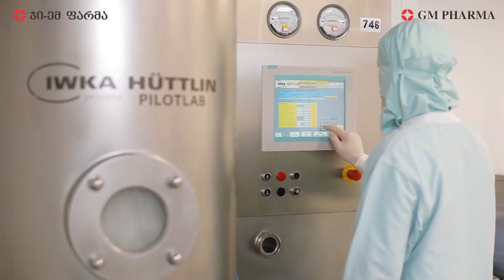Dependence on Russia Grows - TI Georgia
Let’s now look at what were some of the main economic trends of the week. Fitch Ratings affirmed Georgia's Long-Term Foreign-Currency (LTFC) Issuer Default Rating (IDR) at 'BB' with a Stable Outlook. According to Fitch, the Russian invasion of Ukraine has so far been a large positive economic shock as up to 90,000 Russian, Belarussian and Ukrainian nationals have entered Georgia. This has resulted in remittances surging 65% yoy in 1H22, with remittances from Russia alone more than tripling. Fitch currently views this as a one-off exogenous shock and the lasting impact on the balance of payments and external finances is not yet fully clear.

What Fitch calles a large positive economic shock, Transparency International Georgia calles Georgia’s economic dependence on Russia. According to TI Georgia, such dependence poses a threat to the country. In particular, the data as of June 2022, on trade between Georgia and Russia, tourists, remittances, foreign direct investments from Russia, and registration of Russian companies in Georgia were analyzed by TI Georgia.

In January-June 2022, Georgia received about USD 1.2 billion in income from Russia through remittances, tourism, and commodity exports, which is 2.5 times more than the income received from Russia in January-June 2021 from the same sources. Moreover, this year’s receipts are 36% more than the income received from Russia before Covid-19 - in January-June 2019. This means that compared to previous years, Georgia's economic dependence on Russia has been increasing. This growth is mainly due to the soaring remittances. Exports of goods taken separately decreased, the report reads.